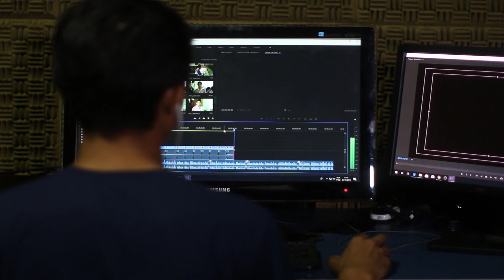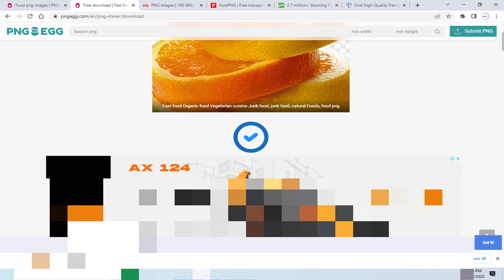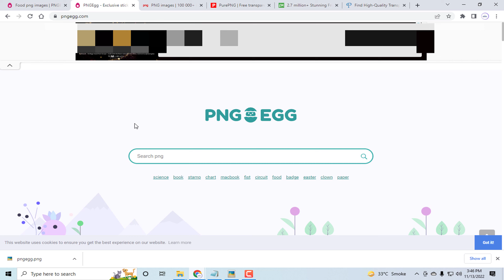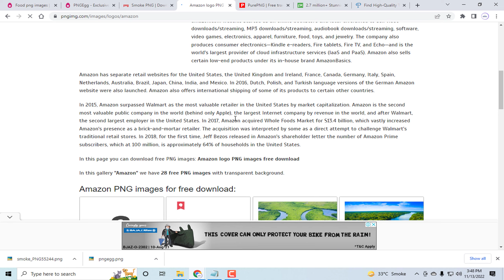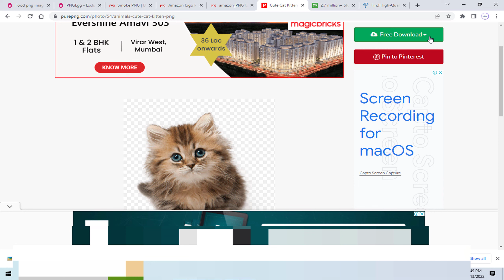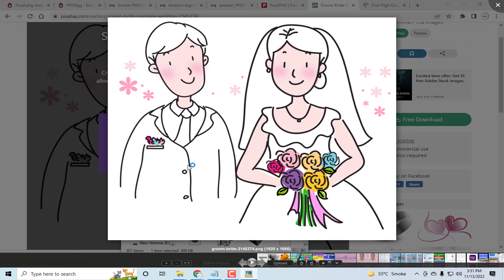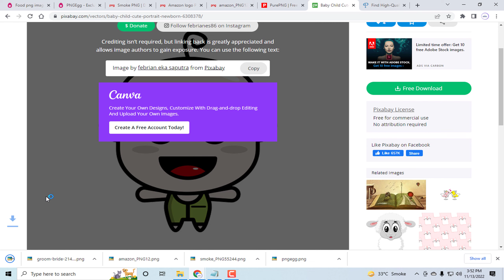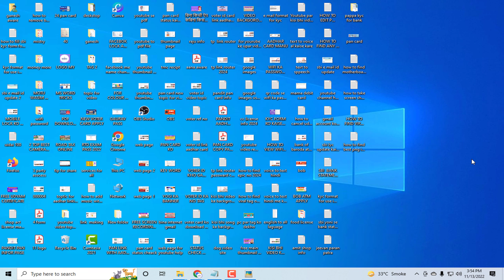How To Download PNG | Best PNG Website Free Download |PNG Kaise Download Kare | PNG Image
Hello Friends Aaj Ke Is Video Mein Ham Dekhne Wale Hain Ki Ham Kaise, Appne Liye Kaise Hd PNG Download Kare Free Main Top Websites Se , Chalo To Is Video Ko Shuru Karte Hain.

best png website free download in hindi
where to download png images
top best png websites
how to download hd quality png
png download kaise kare
png images kaha se download kare
png download kahan se karen
best png website
best png website free download
png free download
clipart png free download
uses in png in photoshop
hd png images download
free png images
how to download free png
free png images website
transparent image
png websites
png download link
free unlimited png download
png design free download
png graphics

Songs Credit